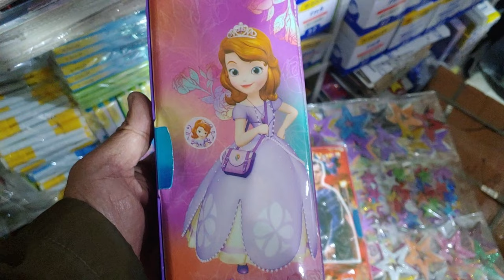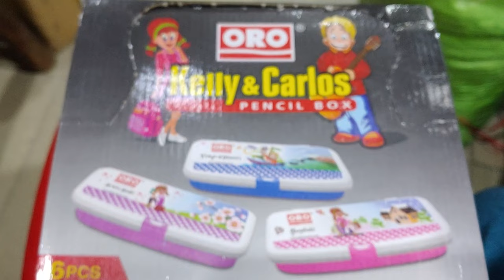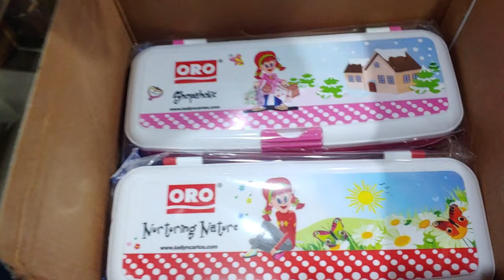Pencil case Pencil Box Rate in Urdu Bazar حیران کن قیمت جسے دیکھ کر آپ کا دل خریدنے کو کرے گا#pencil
Geometry Box Pencil Box Rate in Urdu Bazar حیران کن قیمت جسے دیکھ کر آپ کا دل خریدنے کو کرے گا

Available All Geometry Box at
Hafiz Stationers & Pen Store
Importer and Whole Seller
Shop # 14 Al-Fajar Market
Near Hameed Market,
Kabir Street, Urdu Bazar
Lahore
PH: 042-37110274